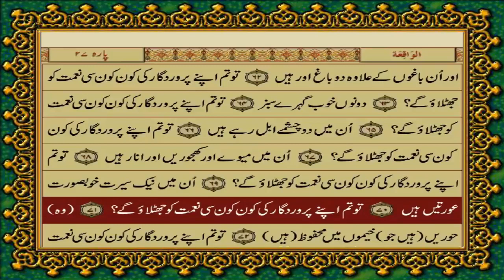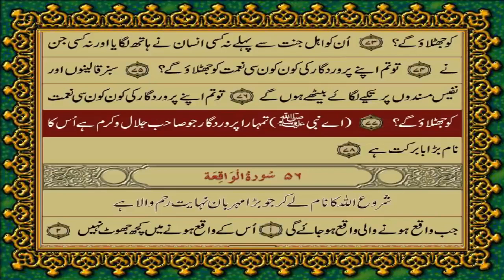Quran Surat 55: سورتہ الرحمن| surah al Rahman